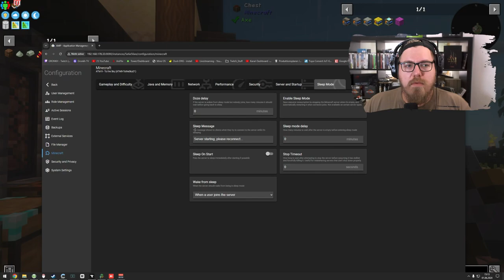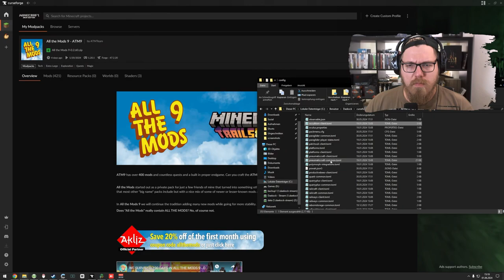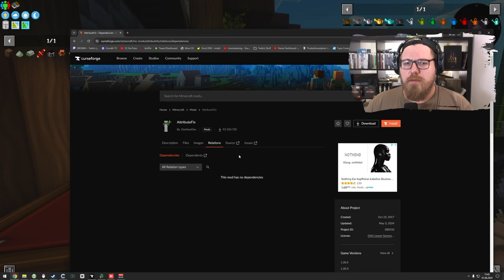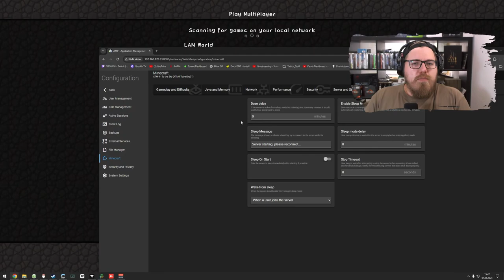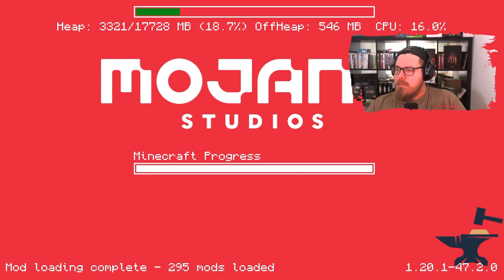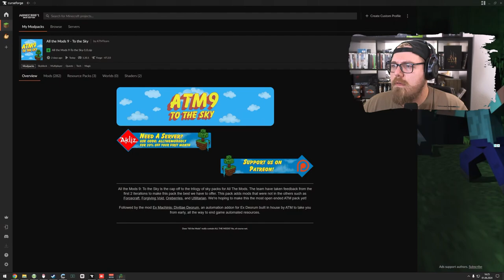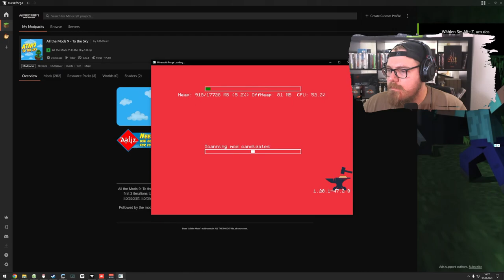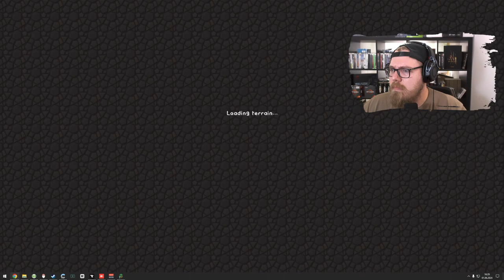Minecraft | ATM 9 to the SKY ☁ 🌎 | Automatisation